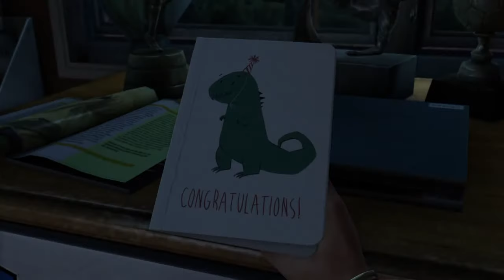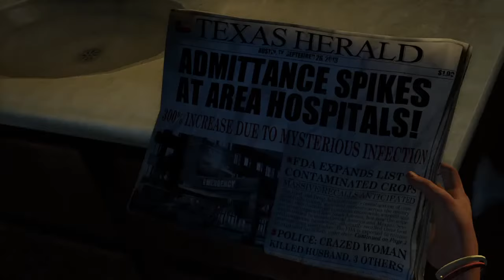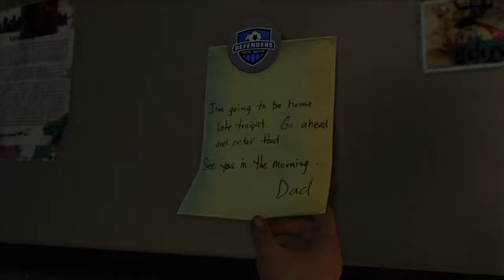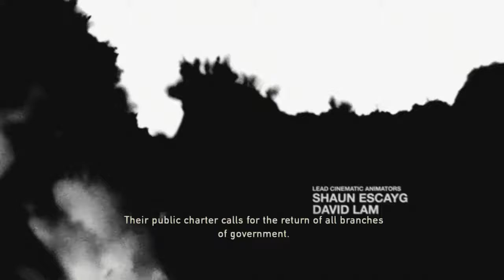Here We Go Again | The Last of Us™ Playthrough (Do-Over) Pt. 1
It's time to finish what I started over two years ago, we're going back to The Last Of Us™ Remastered.